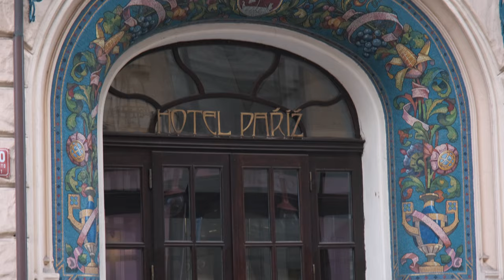Beauty In Prague - The City Of Love - Europe - Pt. 5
Having had an amazing time in Latvia, we start our outbound journey towards the Czech Republic, where we plan to spend a few days in "The City of Love" and check out the city's beautiful architecture. However, there is still time for one more stop in Koknese, where we check out the historic castle ruins

Unfortunately we were not able to enjoy the city to it's fullest, due to the lockdown, but there was still plenty to see and do during our time there. We'll have to come back at some point in the future and have a few beers.

Gear used:
Fuji XT3
Fujinon 16-80mm f4
DJI Mavic 2 Pro
Sony ZV-1